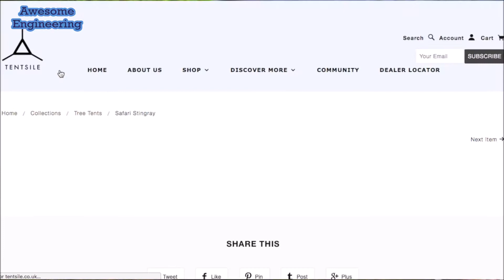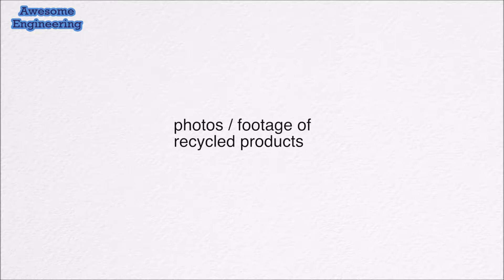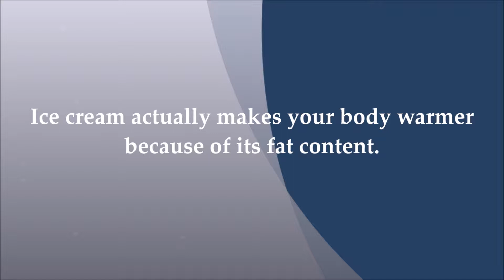World's first Three-Element Tent conquers Land, Sea, and Air !!!(Best Buy Link Given Below)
Tentsile invented Tree Tents to enable us all to immerse ourselves deeper in nature and experience its beauty and magic like never before.

Now anyone can sleep anywhere; above wet, bumpy and uneven terrain while also enjoying increased protection from snakes, bugs, and other creepies...

We love trees – so much in fact, that we plant 18 trees for each tent sold! With your support, we have now planted over 350,000 trees - thank you!

Via Amazon.com

1.Tentsile Tree Tent

Via Amazon.ca

1.Tentsile Tree Tent

Via Amazon.in

1.Tentsile Tree Tent

Help Awesome Engineering in Return, via buying your Products from below links